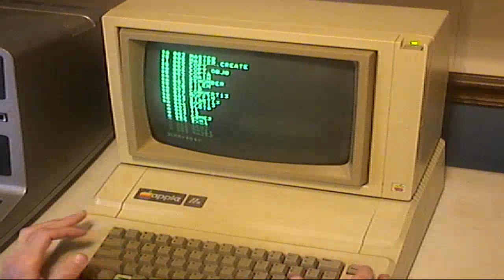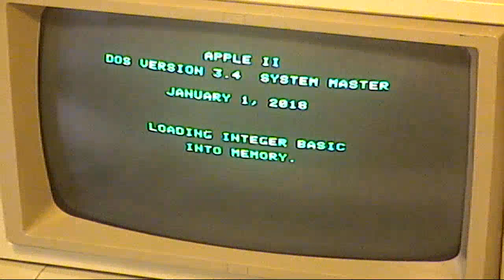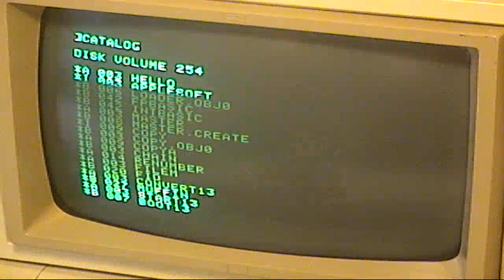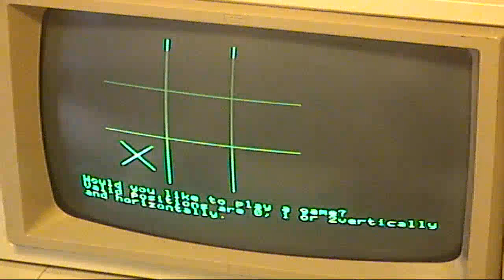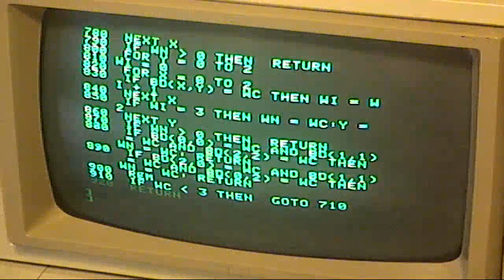Apple IIe BASIC Tip ERR="$04" Cassette To Disk Program Transfer